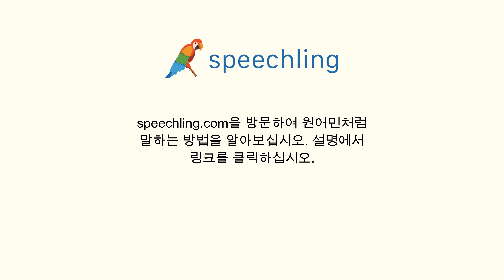독일어로 "밖으로 가지고 나가세요." 말하는 법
남자 목소리 :
Nimm es mit raus.

남성 음성 번역 :
밖으로 가지고 나가세요.